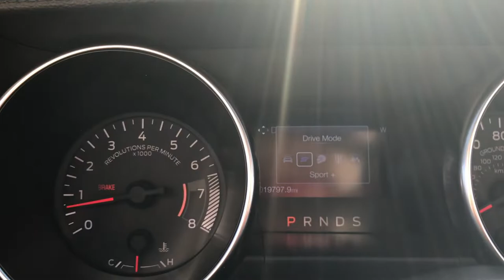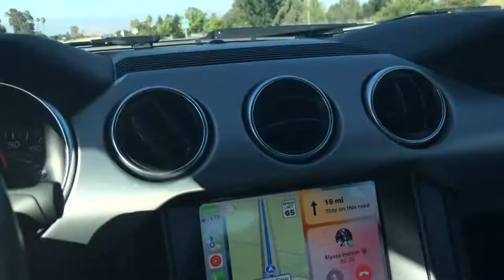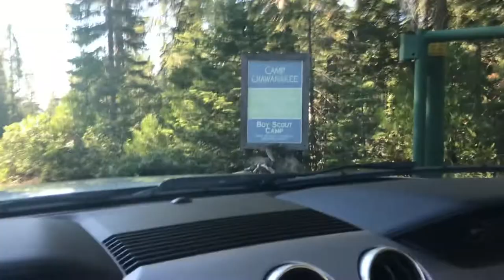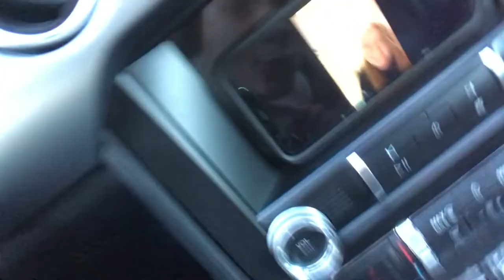TOPLESS CRUISING - Shaver Lake Vlog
In this super lit video I explore the countryside of Fresno, California and drive a convertible Mustang up to Shaver Lake!

I also got some delicious pizza and sucker punched a fly...